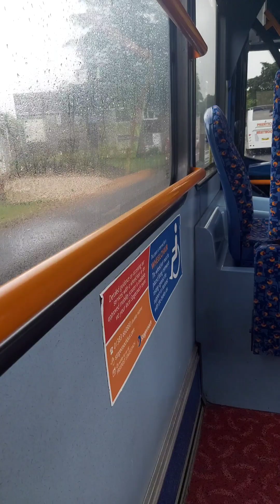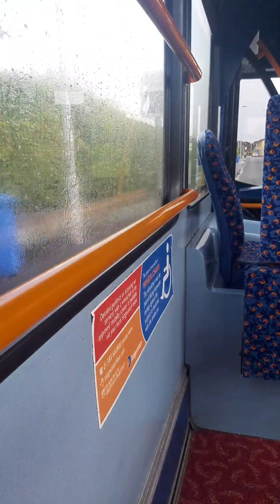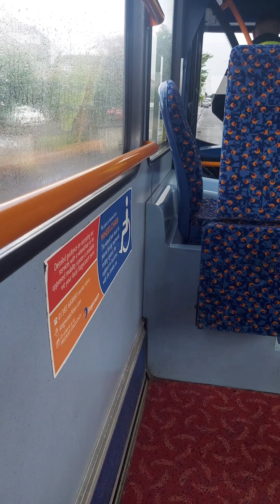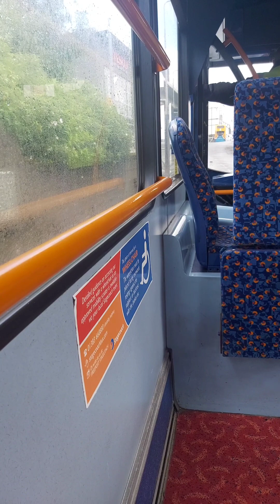Stagecoach 8a Alloa To Dunfermline Full Route